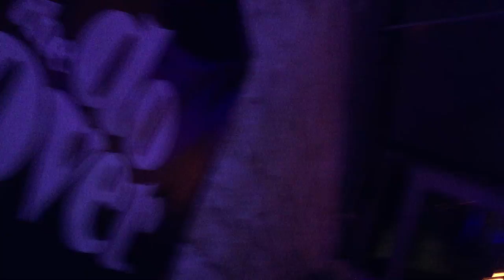FALCONS B2B PROMNITE - THE KIDS WANNA TURNIP @ THE DO-OVER LA - 5.15.2016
SO... DROVE BACK SUNDAY AND TRIED TO MAKE IT IN TIME FOR SOME DO-OVER FUN w/ THE BUDS.  S/O TO THE HOMIES FOR LETTING ME DO MY THING w/ AN iPHONE 6 ;)

PS: BLESS U @CHRONCIERGE